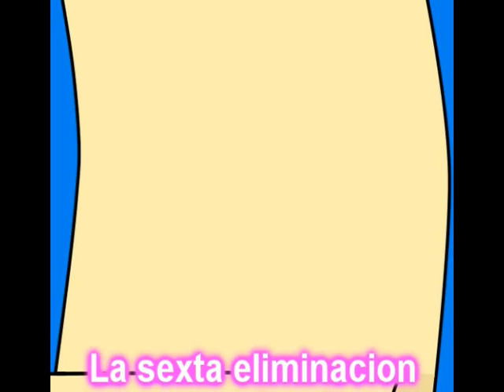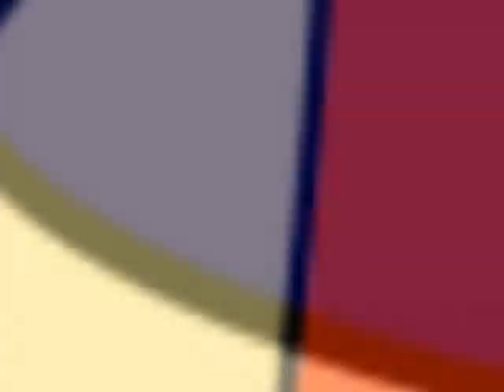Acción del drama the next top model Episodio 6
10 Chicas enviadas por ustedes, se la juegan al maximo para lograr a ser la nueva supero modelo de accion del drama!! Nuueva web ultra mega hiper bacan!!!